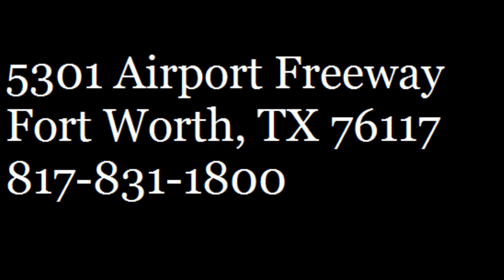2014 SUNSET TRAIL ST33PB14 CHESTNUT 46872